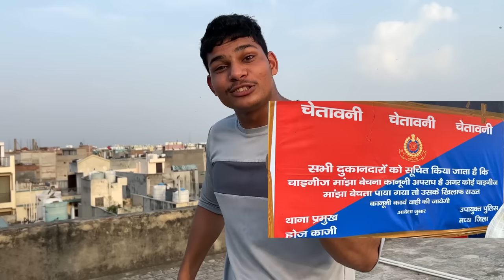Kite Cutting with Black Manjha | Kite Flying | Kites Vlog